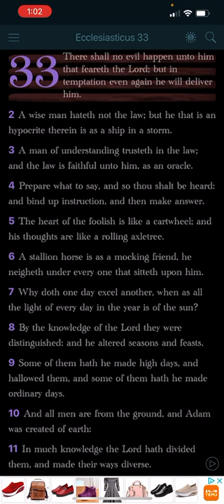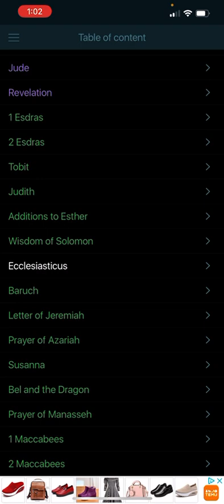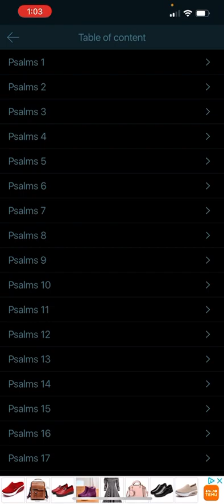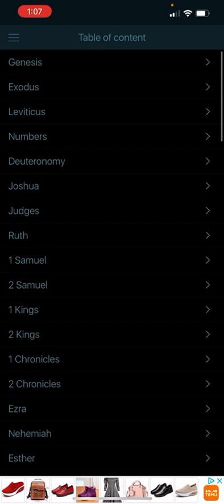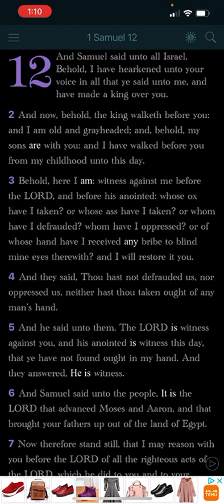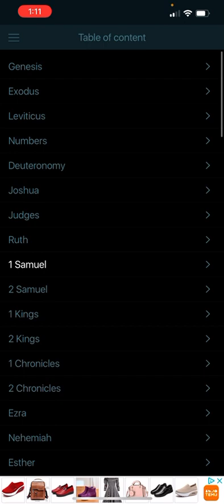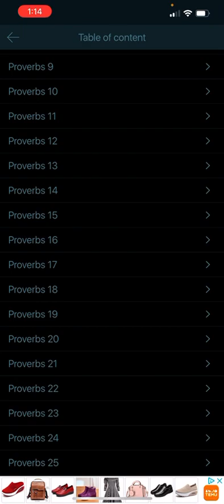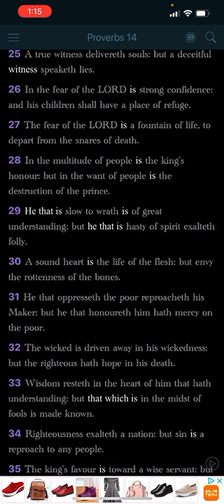Keep The Fear Of The Lord